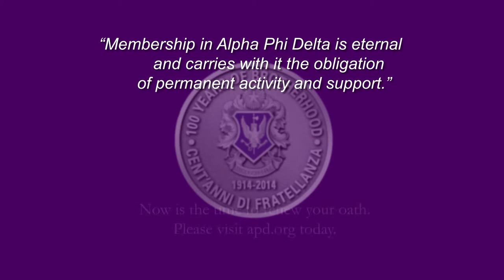AE22 We Thank General Odierno 04 05 2014